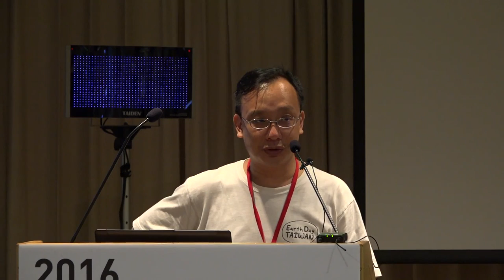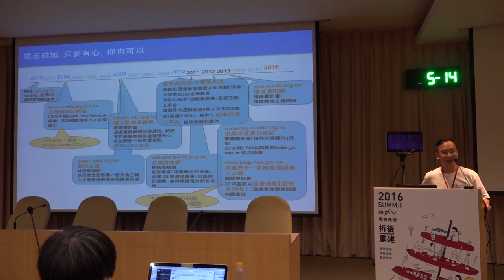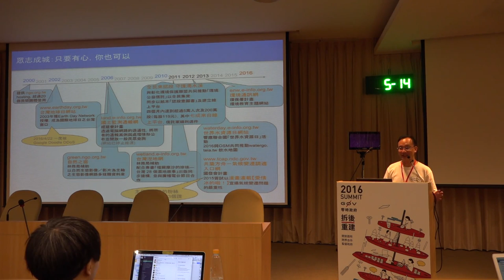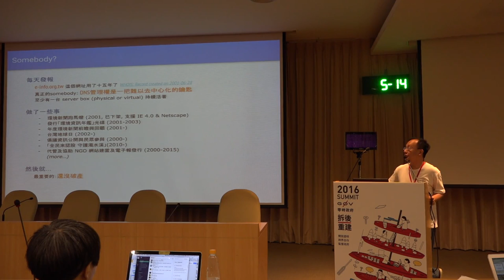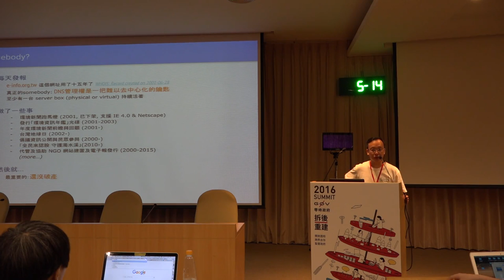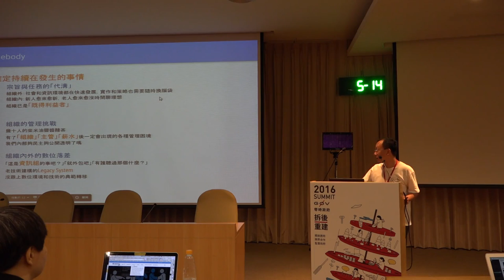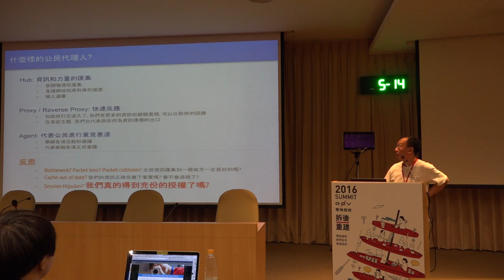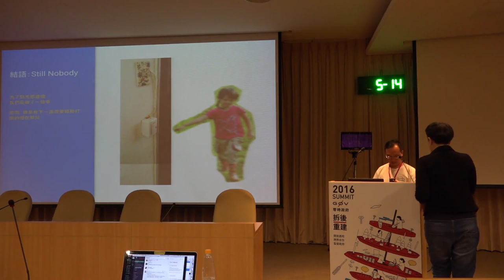高英勛／從 org 到 g0v － 台灣NGO的網路參與與數位挑戰 [live]